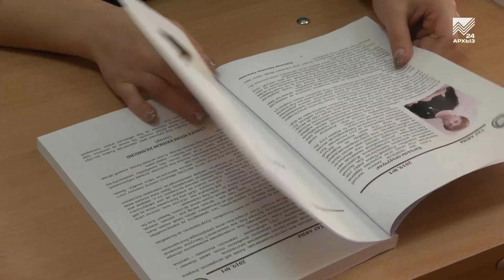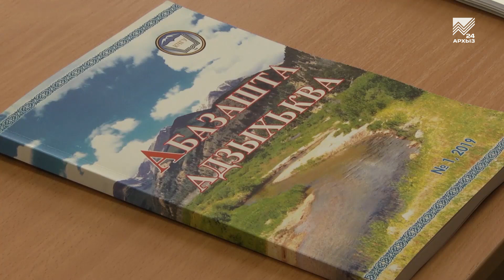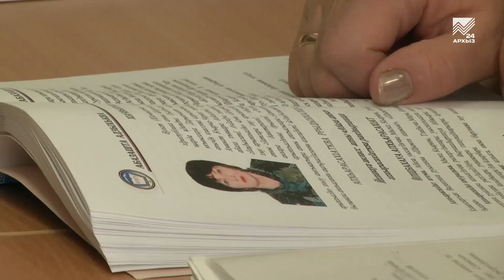КЧГУ начал издание серии журналов на языках народов КЧР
Карачаево-Черкесский университет имени Умара Алиева презентовал уникальное издание — единственные на сегодняшний день в регионе журналы на родных языках регионообразующих народов КЧР. Эти журналы включают как литературно-художественные произведения наших современников, так и научные работы и даже переводы русских сказок. Наш корреспондент отправилась в КЧГУ, где ознакомилась с содержанием журналов на карачаевском и абазинском языках.